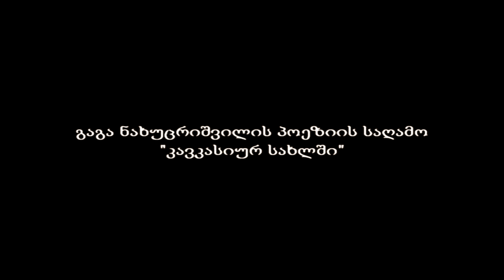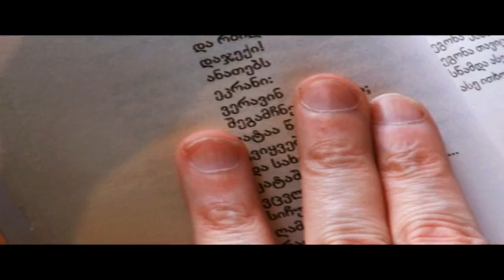Sunday Evening with Gaga Nakhutsrishvili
Gaga Nakhutsrishvili's poetry  გაგა ნახუცრიშვილის პოეზიის საღამო კავკასიურ სახლში. 2011 წლის ივლისი.